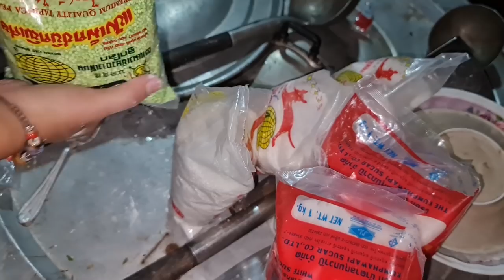ua khoom noj rau me tshav ntuj lub hnub yug os